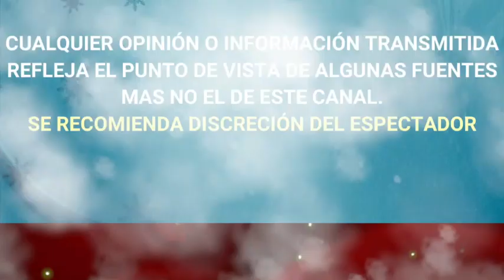YALITZA APARICIO ROMPE EL SILENCIO y ANUNCIA su REGRESO AL CINE